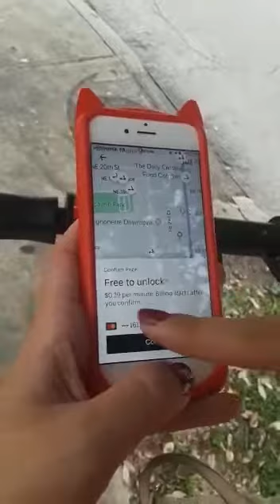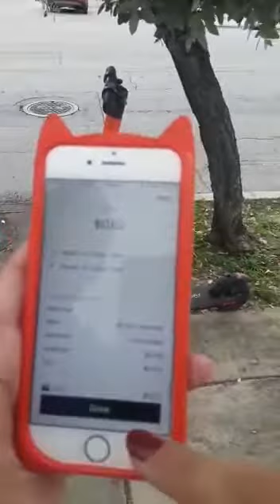🛴 Tutorial electriscooter para Uber, Lyft y Bird Scooters! 🚀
Descubre cómo activar y disfrutar de la comodidad de los monopatines eléctricos compartidos. Ya seas un principiante o un experto en la materia, aprende cómo activar y disfrutar de la experiencia de pasear en monopatín eléctrico. ¡Únete a nosotros para una emocionante aventura en las calles! MonopatínEléctrico TutorialMonopatín CompartirPaseos 🌟

🎥 Equipo que utilizo para grabar y editar:
➢ Mi cámara (también conocida como mi teléfono)
➢ Luz de Anillo para Selfies con Trípode y Soporte para Teléfono

Como Asociado de Amazon, gano con compras calificadas. Gracias por tu apoyo.